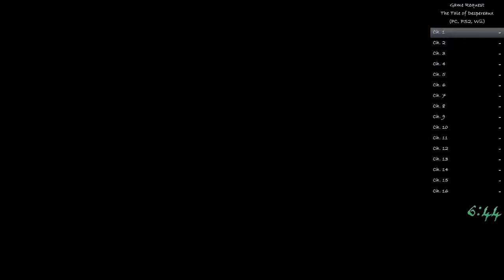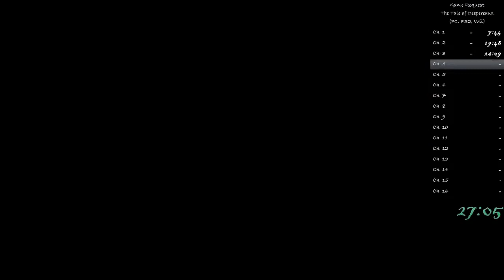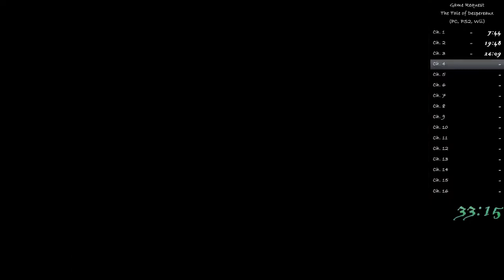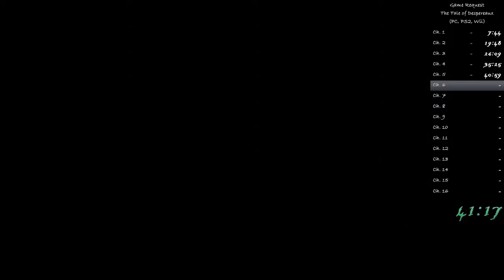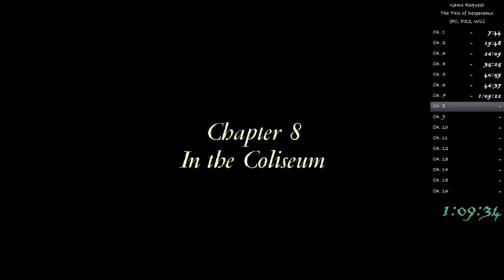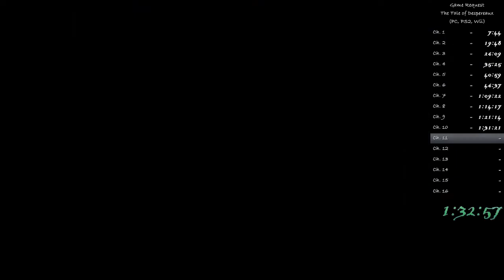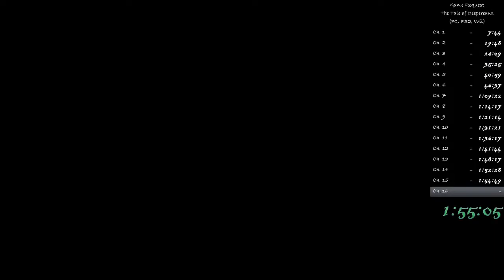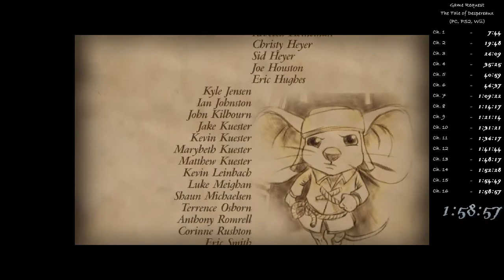[Game Request] The Tale of Despereaux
I don`t know why is there an error for 2nd Chapter start but it didnt happen for me at first playthrough.
Game has really bad controls and some weird level-design at some places.
Note: Asobo Wall-e is older than this game. What a heck.
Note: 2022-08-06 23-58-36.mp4